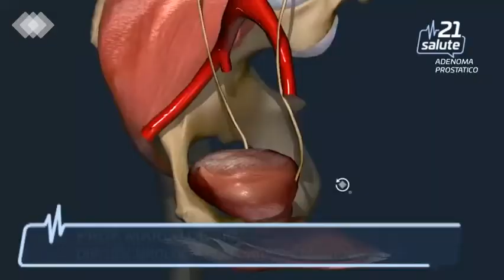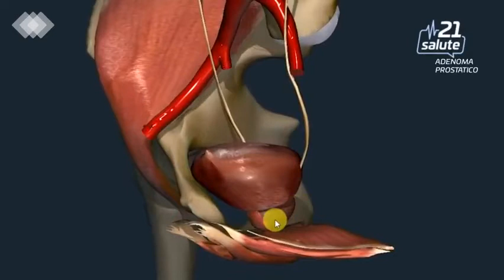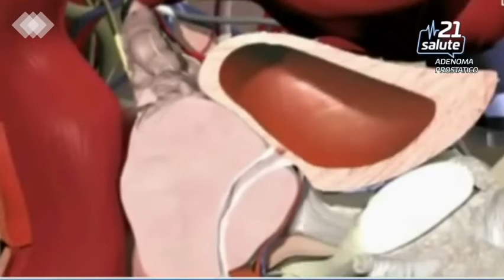Adenoma prostatico. Ne parla il professore Marco de Sio. Direttore UOC Urologia AOU L. Vanvitelli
Il professore Marco De Sio parla dell'adenoma prostatico. Intervista rilasciata a Enzo Niola, Canale 21